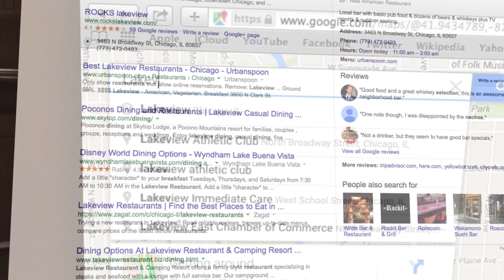Neighborhood Spotlight: Lakeview by Jameson Sotheby's International Realty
Get to know the Chicago neighborhood of Lakeview with the latest edition of Jameson Sotheby's International Realty's "Neighborhood Spotlight".